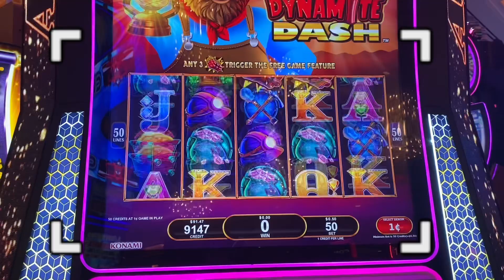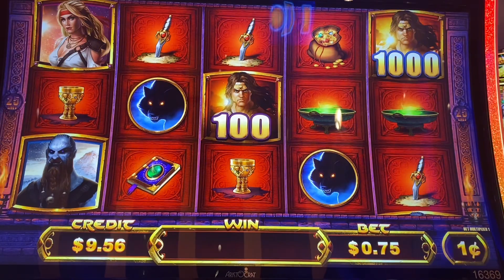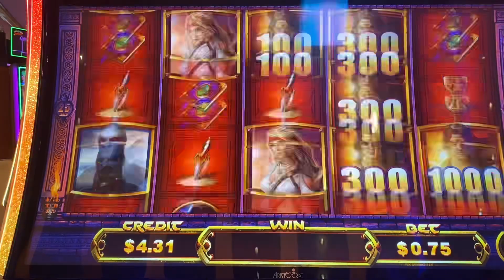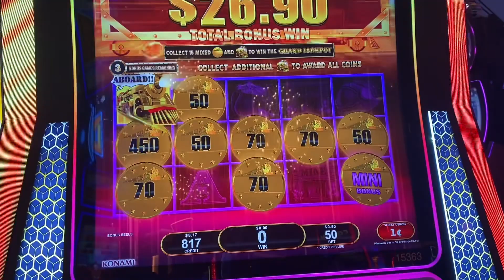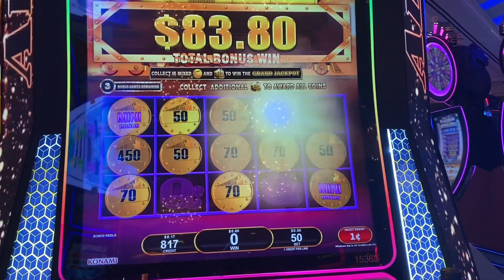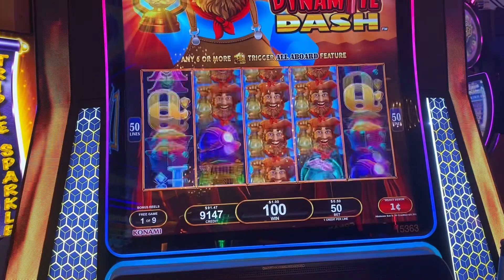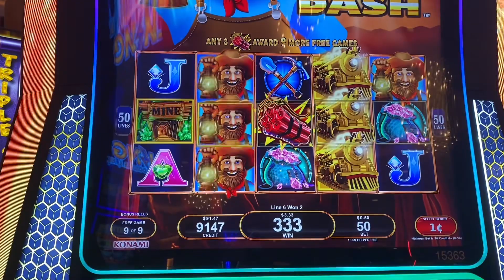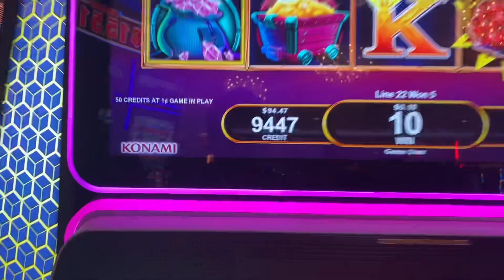Conan Vs. Dynamite Dash. All Aboard.